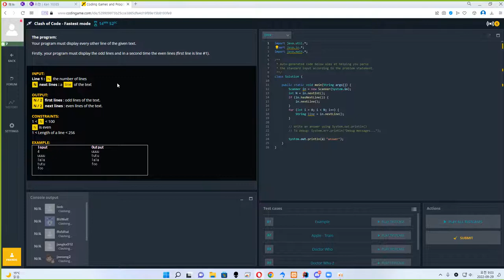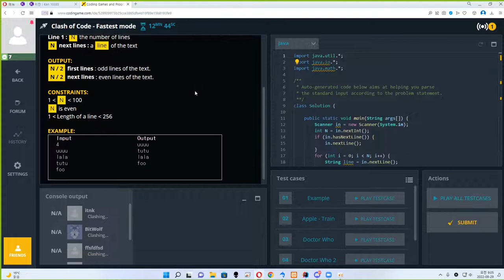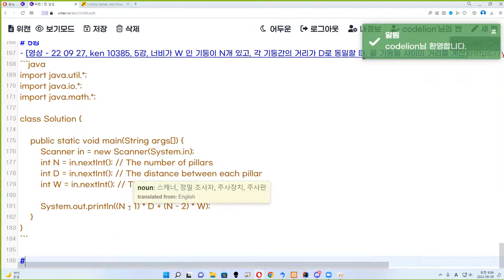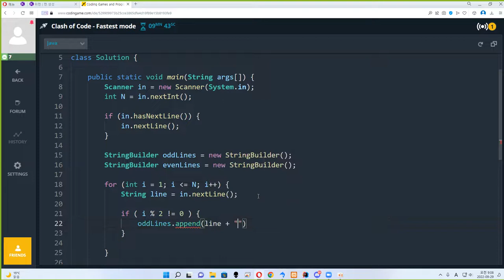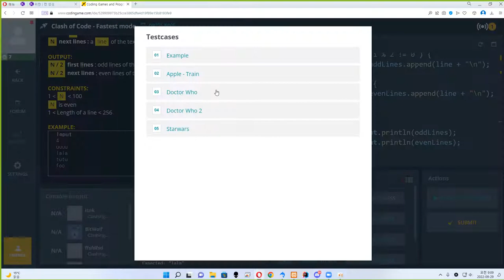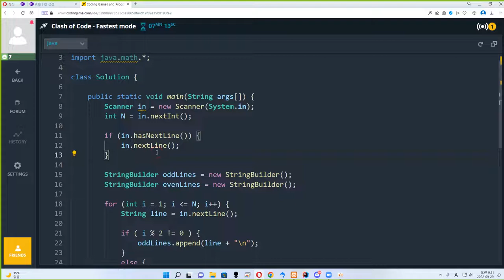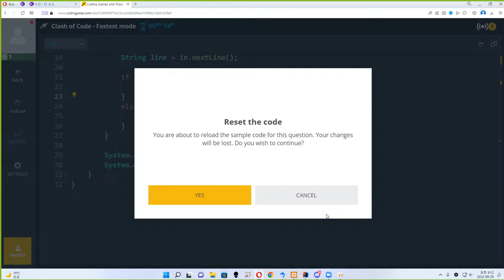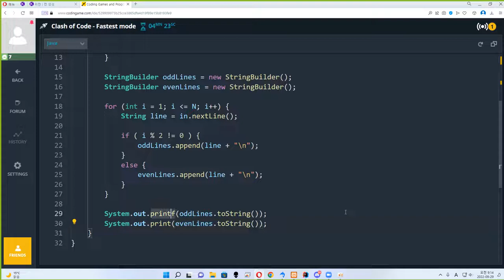22 09 29, ken 10385, 6강, 홀수 라인들을 먼저 출력하고, 짝수 라인들을 그 다음으로 출력